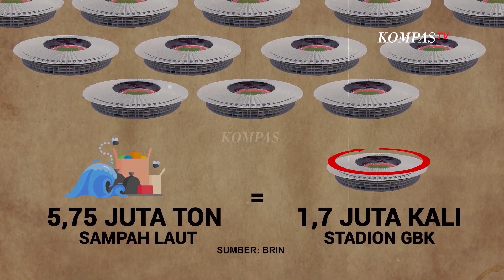Mengerikan! Sampah Laut Indonesia Mencapai 1,7 Juta Kali Stadion GBK | BERKAS KOMPAS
KOMPAS.TV - Wajah laut Indonesia dipenuhi sampah kementerian Lingkungan hidup dan Kehutanan (KLHK) mendata sampah laut di Indonesia mencapai 5,7 ton. Jika dibandingan dengan ukuran Stadion Gelora Bung Karno (GBK) setara dengan 1,7 juta kali stadion GBK sampah laut Indonesia.

Masud seorang nelayan Muara Gembong, Kabupaten Bekasi mengeluhkan bagaimana sulitnya melaut ketika sampah laut yang cukup banyak serta sampah laut ini pun sering merusak kapalnya.

Sampah laut kini sudah darurat karena mengancam biota laut, kesehatan serta ekonomi masyarakat Indonesia. Negara pun ikut rugi akibat sampah laut hingga triliunan rupiah, apakah Negara masih belum serius dalam menangani sampah laut di Indonesia?